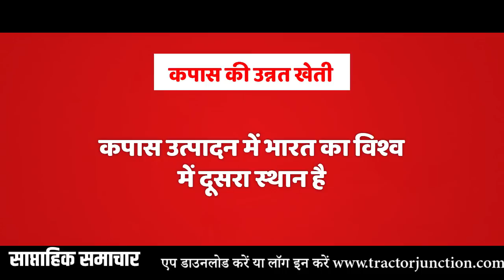कृषि एवं ट्रेक्टर न्यूज़ का साप्ताहिक बुलेटिन - 10 मई 2020 | Tractor Junction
आज की ट्रेक्टर एवं कृषि जगत की महत्वपूर्ण ख़बरें निम्नलिखित है -
1. बाजार हस्तक्षेप योजना : फल-सब्जियों की बिक्री में नहीं होगा नुकसान, मिलेंगे अच्छे दाम
2. प्रधानमंत्री कृषि सिंचाई योजना : अब देश के हर खेत में होगी सिंचाई, सरकार देगी 90 प्रतिशत सब्सिडी
3. किसान कर्जा मुक्ति : देश का किसान संपूर्ण कर्ज माफी के लिए एकजुट
4. राष्ट्रीय पशुधन मिशन : बकरी व भेड़ पालन अपनाएं और सरकार से मिलेगी सब्सिडी
5. कपास की खेती : बुवाई का समय शुरू, अतिरिक्त लाभ के लिए करें सहफसली खेती